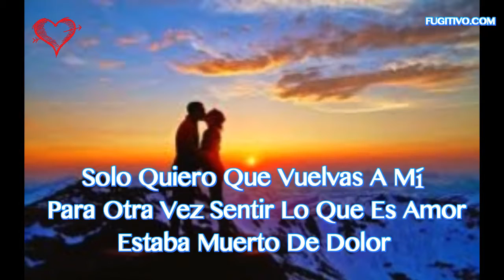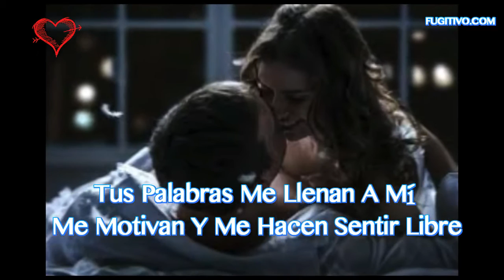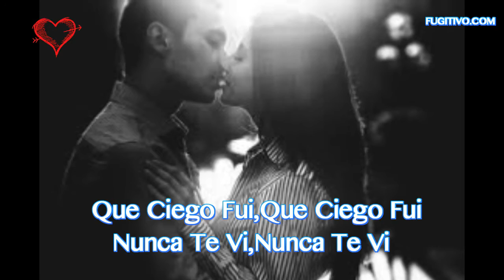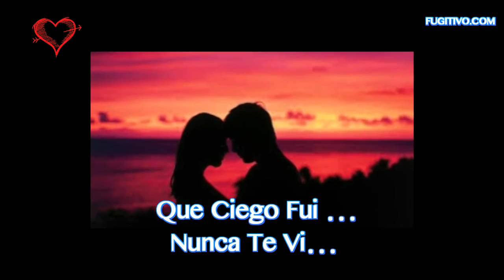Marc Anthony Muy Dentro De Mí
esta melodia tiene derecho de autor no pretendo hacer negocio con este video